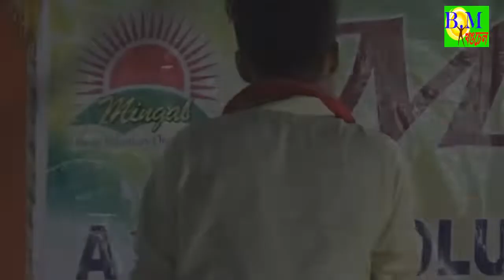Song Performance By - Brojo Sinha Mingal - 2019